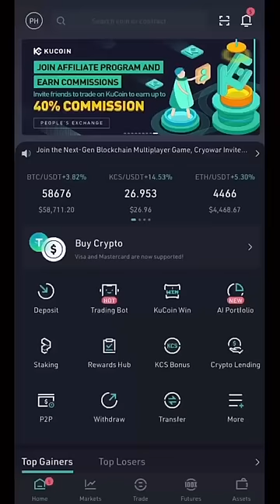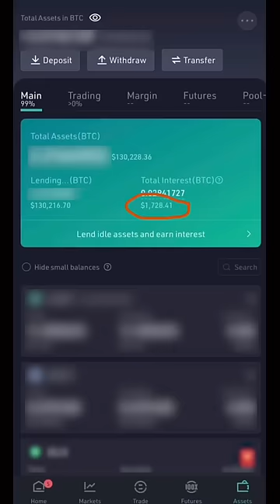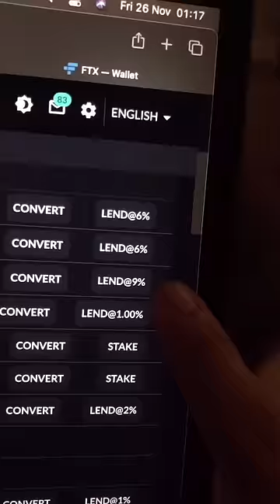Cách để kiếm được tiền kể cả khi đang ngủ với USDT nhàn rỗi - Tối ưu stablecoin trên sàn giao dịch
Việc giữ một lượng vốn ở dạng stablecoin (USDT, USDC v.v) là cực kỳ quan trọng khi tham gia đầu tư trong thị trường tiền mã hóa. Tuy nhiên, có rất nhiều cách để tiền đẻ ra tiền, ngay cả khi bạn đang ngủ với stablecoin.

Trong video ngày hôm nay, hãy cùng Coin68 trải nghiệm tính năng lending stablecoin (cho vay stablecoin) trên các sàn giao dịch, với mức lãi suất ấn tượng lên đến 22% một năm.

Cách để kiếm được tiền kể cả khi đang ngủ với USDT nhàn rỗi - Lending USDT trên các sàn giao dịch